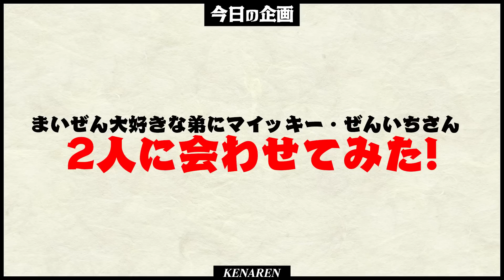まいぜん大好きな弟にまいぜんシスターズに会わせてあげたww😂【まいくら/マインクラフト】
今日は純粋なけなたろうにまいぜんシスターズさんに会わせてみました（ドッキリですwww)